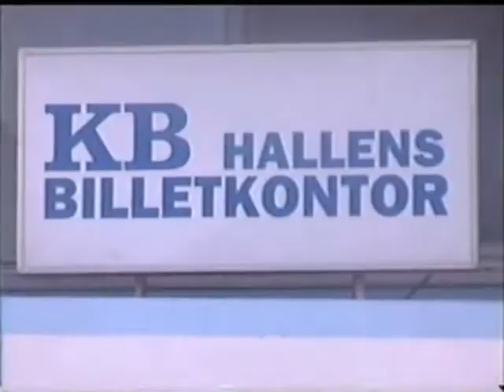Korral 1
Episode 1